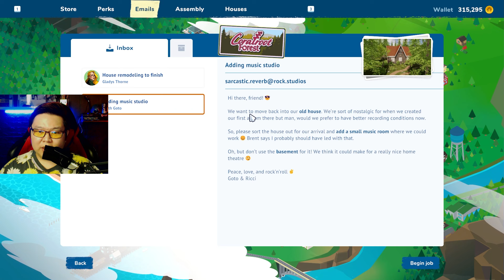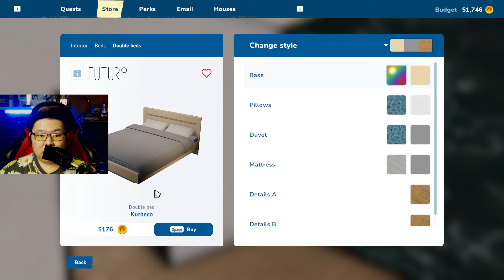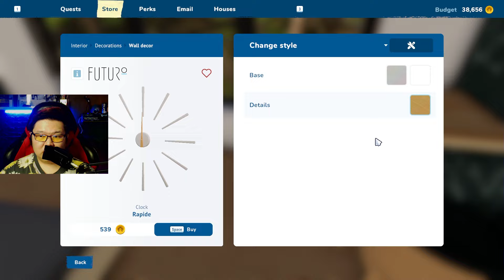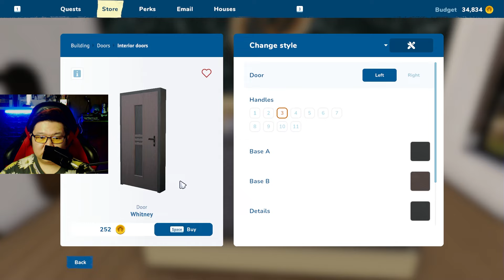Ntah Kenapa Merinding Bulu Kuduk Saat Mendesain Rumah Ini (Part 12) - House Flipper 2 Indonesia